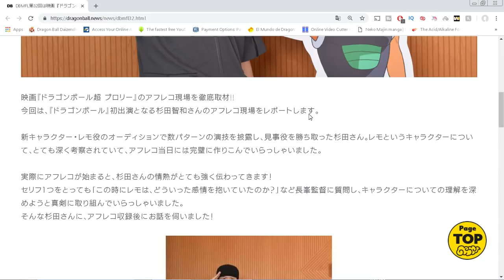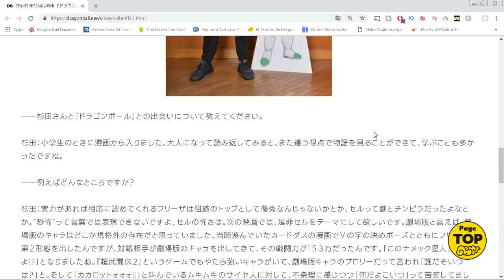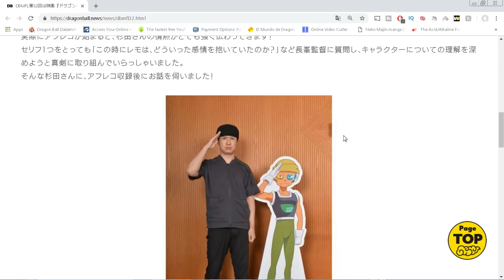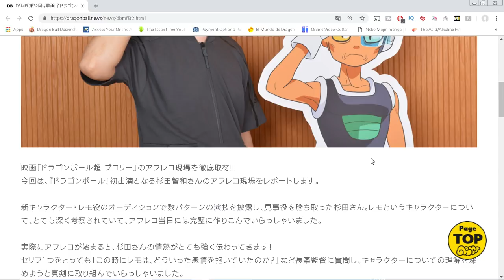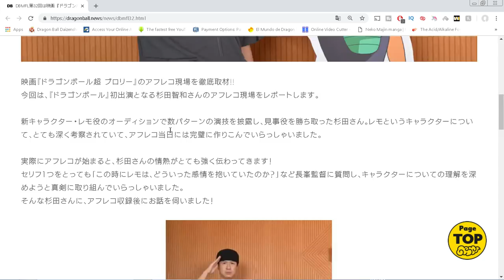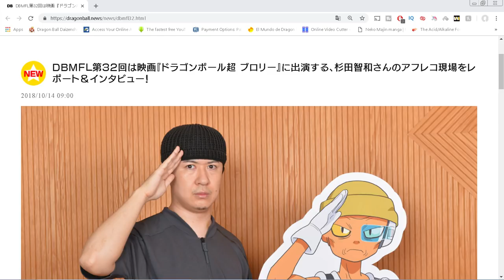The FINAL SCENE of Dragon Ball Super Broly TEASED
POSSIBLE LIGHT Dragon Ball Super Broly Spoilers for the FINAL SCENE from LEMO's Voice Actor. We discuss Lemo in the movie, Goku vs Broly in Dragon Ball Super Broly, Gogeta vs Broly, and WILL WE SEE ULTRA INSTINCT GOKU VS BROLY? All this and more.